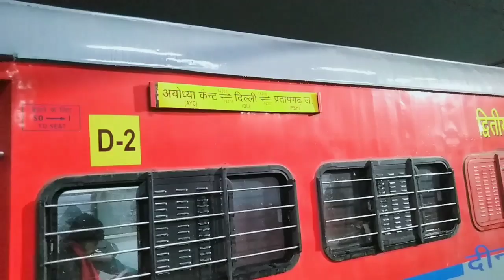My First journey Delhi to Pratapgarh full Rail journey in padmavat express 14208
हेल्लो साथियों
में हूं आपको दोस्त संजय कुमार
मेरा पहला वीडियो है full journey Delhi se Pratapgarh
अमेठी से प्रतापगढ़ दोहरीकरण हो रहा है
अमेठी प्रतापगढ़ से डबल लाइन रेलवे
प्रतापगढ़ में 4 और 5 प्लेटफार्म न्यू निर्माण अपडेट्स

Big changes are happening at Pratapgarh Junction